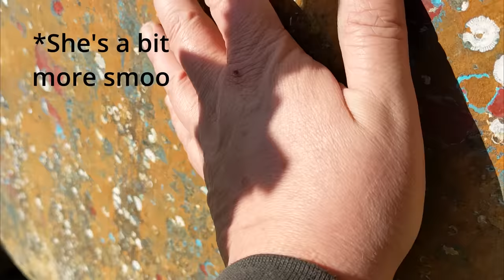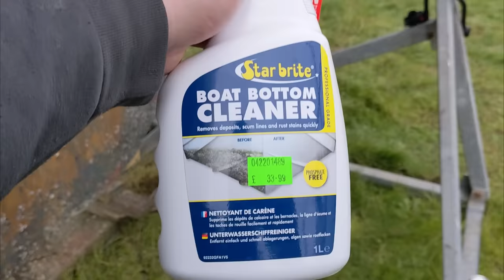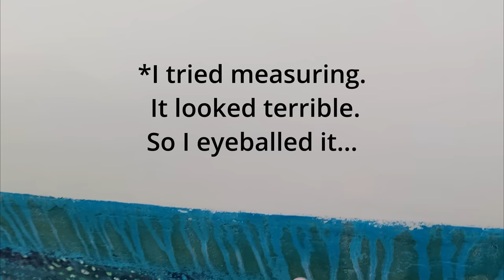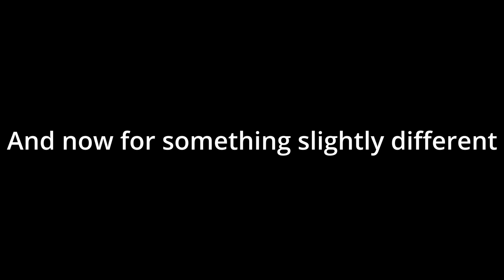Ep7. Getting to grips with a mucky bottom!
Scraping, scrubbing, masking, paining. Pretty much it really. I do feel like it's a significant milestone. I've just done that thing that I've been watching people on youtube do for years. On my own boat. Bloody marvellous.

MERCH!

(new idea, gonna link to the things I'm using. Then if you see something you like, you can use the link to view and purchase, and I get some money for it I think. Doesn't cost you anything, bit of revenue for me...)

Microphone (tabletop)

Roller stuff
Masking tape